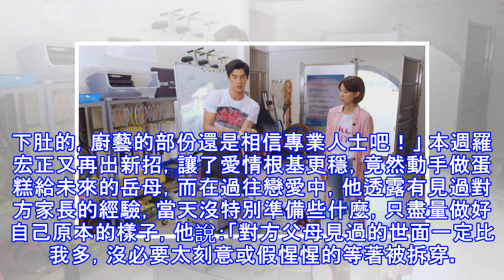羅宏正自爆見過女友家長 親手做蛋糕孝敬未來岳母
羅宏正自爆見過女友家長 親手做蛋糕孝敬未來岳母 〔記者吳志偉／台北報導〕羅宏正在台視、三立週日偶像劇《高校英雄傳》中，為了劉宇菁絞盡腦汁搞浪漫，但現實生活他只親手寫過卡片，笑稱現在男生能這樣已經不容易，因為相信女生還是喜歡誠意；至於為愛下廚，他立刻說NO，「有些誠意是不適合吃下肚的，廚藝的部份還是相信專業人士吧！」 本週羅宏正又再出新招，讓了愛情根基更穩，竟然動手做蛋糕給未來的岳母，而在過往戀愛中，他透露有見過對方家長的經驗，當天沒特別準備些什麼，只盡量做好自己原本的樣子，他說：「對方父母見過的世面一定比我多，沒必要太刻意或假惺惺的等著被拆穿。」劉宇菁看到這些招數後，則表示：「因為跟媽媽感情很...